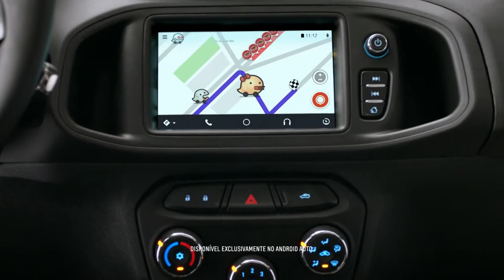[HD] Encerramento de Vasco x Coritiba | 24/09/2017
TV Cabo Branco HD - 19 UHF/7.1 virtual - João Pessoa/PB